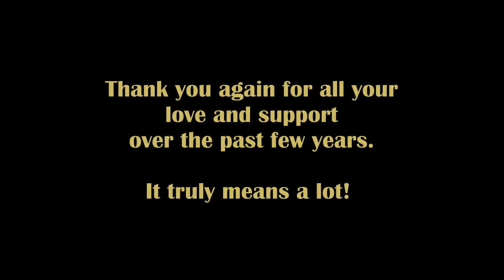Ode to 2018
Goodbye to old friends... may their legacy live on!  :-)